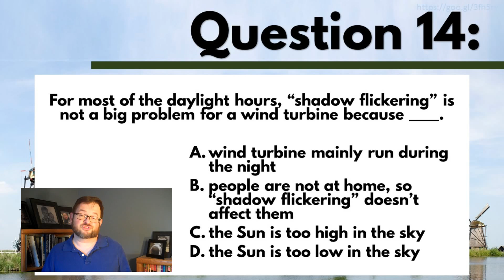WINDPOWER Turbines, Q 14 W